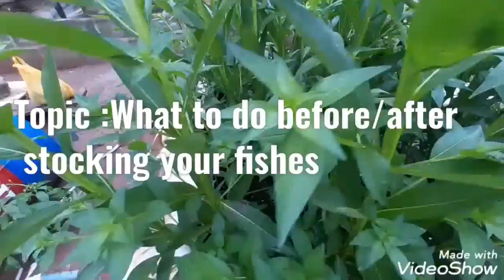Aquaponics in Nigeria, how to make millions in Catfish farming business .